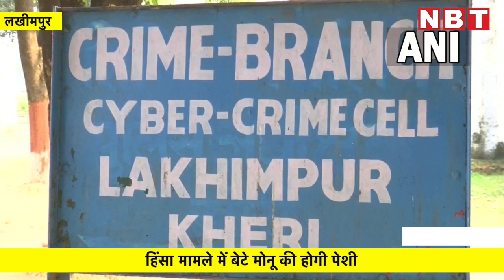Lakhimpur Khiri Case: बेटे मोनू की पेशी से पहले देर रात लखीमपुर में घर पहुंचे मंत्री अजय मिश्र टेनी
केंद्रीय गृहराज्य मंत्री और लखीमपुर से सांसद अजय मिश्र टेनी देर रात अपने घर पर पहुंचे। 3 अक्टूबर को हुई हिंसा के मामले में केंद्रीय मंत्री अजय कुमार मिश्रा टेनी के बेटे आशीष मिश्रा को पुलिस ने आज 11 बजे पेश होने के लिए कहा है। पुलिस ने कहा है कि आशीष यदि हाजिर नहीं होते तो उनके खिलाफ अरेस्‍ट वॉरंट जारी किया जाएगा।